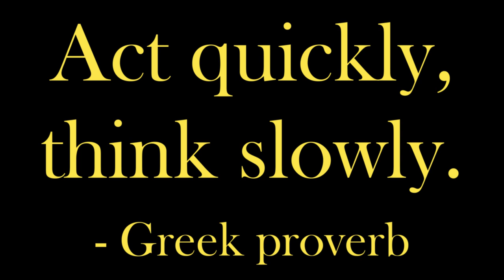Hydra Island Greece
I spend a brief amount of time on this beautiful little island full of donkeys.